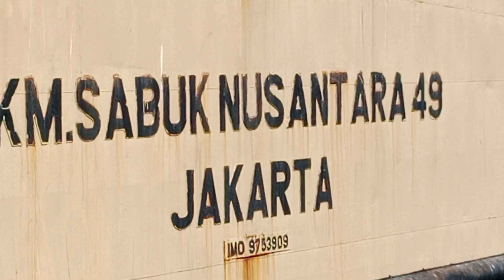Suasana Terkini Pelabuhan Kedindi Reok Flores NTT ‼️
Suasana pagi hari pelabuhan kedindi reok kabupaten manggarai flores NTT sebelum keberangkatan kapal perintis sabuk nusantara 49 menuju pelabuhan bima NTB